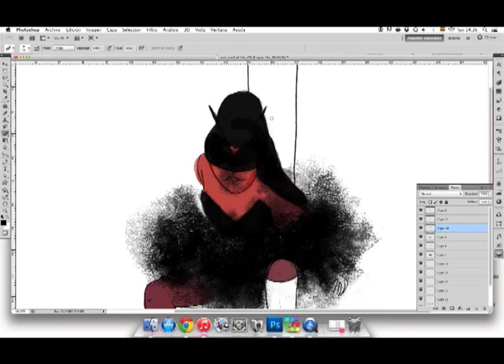Illustration Viktoria Modesta making-of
Ilustración del video de Viktoria Modesta